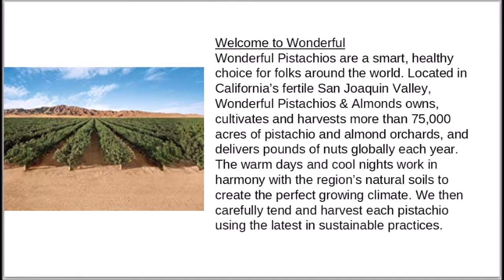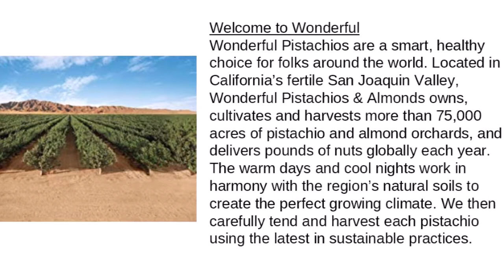Wonderful Pistachios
Wonderful Pistachios, Roasted and Salted, 32 Ounce Bag.
Gift Ideas in Grocery & Gourmet Food
Grocery Deals

Amazon Regions
UK - Wonderful Roasted Salted Pistachio Nuts 115g (Pack of 3)

Wonderful Pistachios, Roasted and Salted, Snack Pistachio Nuts.

Fuel your fitness with The Fit Nut. They’re tasty little powerhouses of heart-healthy goodness.

Go ahead and indulge a little with The Skinny Nut. Known for fiber and protein, pistachios are deliciously fulfilling.

Savor each moment with The Mindful Nut. Crack, relax and snack mindfully.

Add some color to your diet with The Colorful Nut. Fun fact: their green and red-purple hues come from vibrant antioxidants.

Go snack-happy with The Happy Nut. Once you crack one open, you’re sure to crack a smile.

This video and description contain Amazon affiliate links, which means that if you click on one of the product links and buy, I’ll receive a small commission but at no extra cost to you.